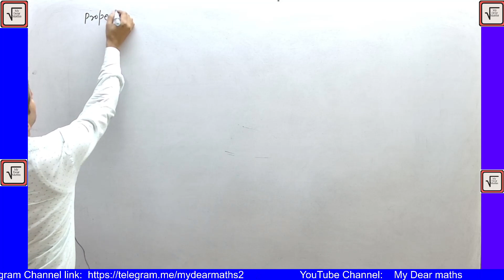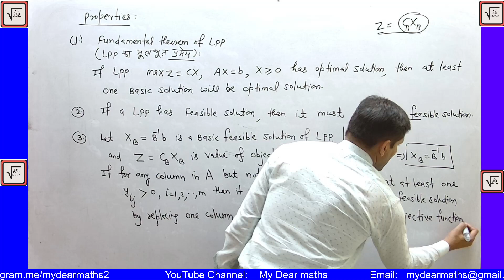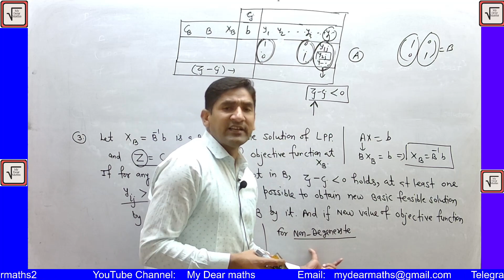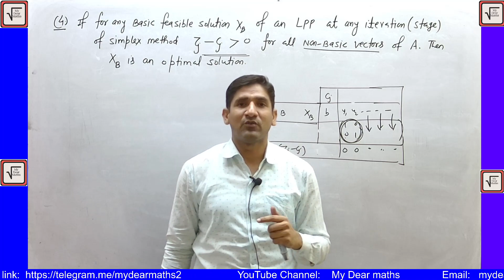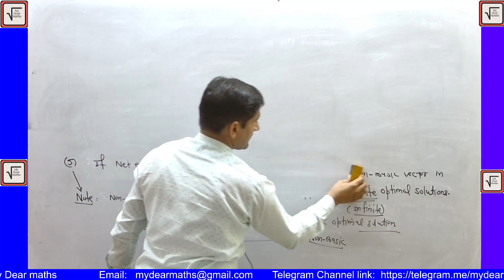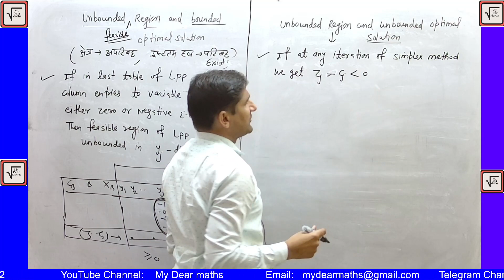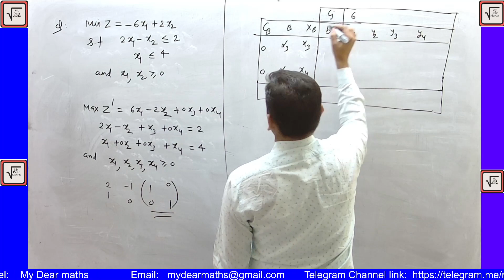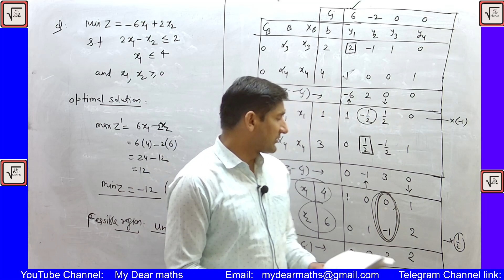16 - important results of simplex method